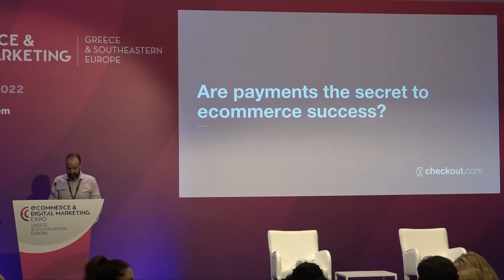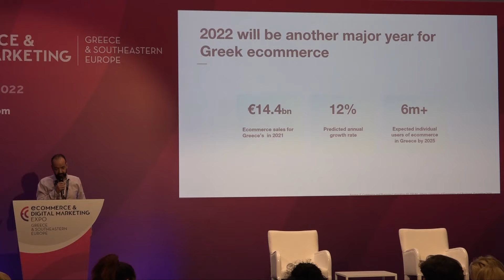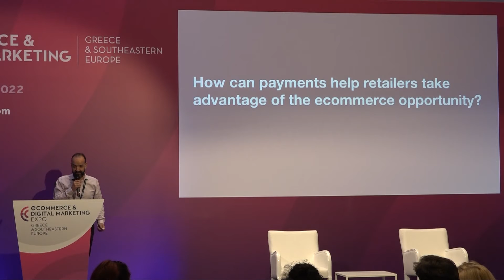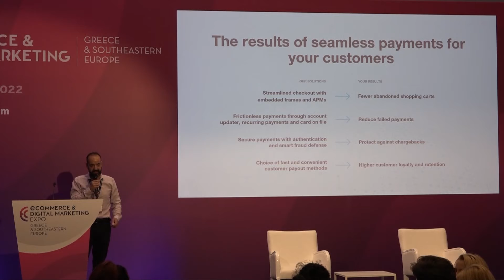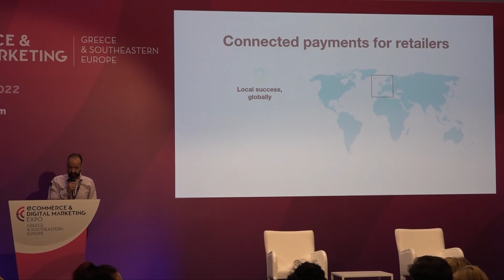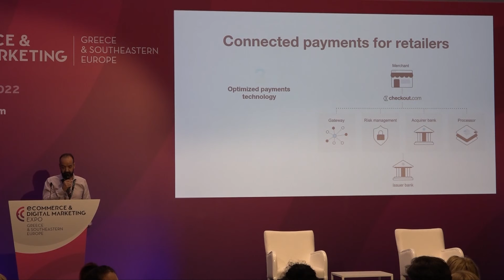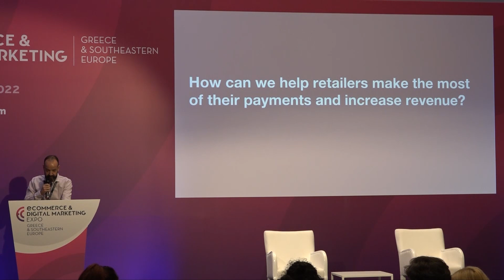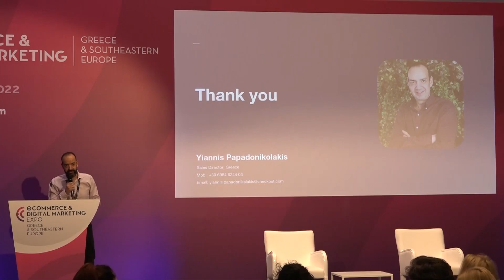Yiannis Papadonikolakis / Sales Director, Checkout.com